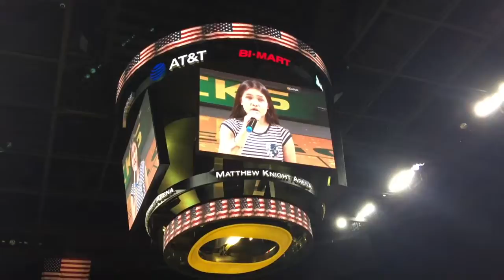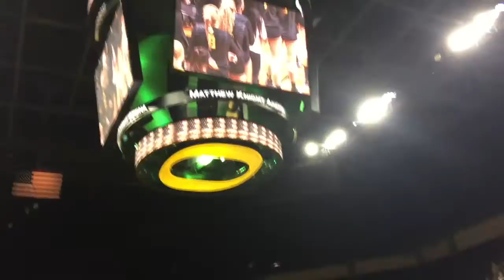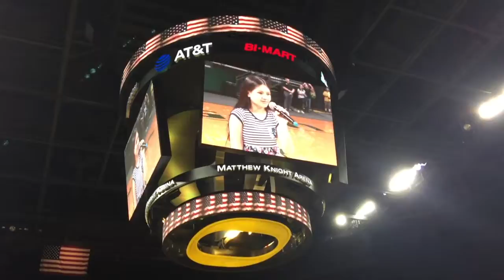Nyah National Anthem Ducks vs Texas Volleyball 20170831